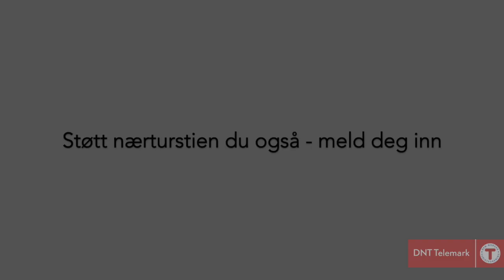DNT Telemark - opplevelser fra fjord til fjell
DNT Telemark er en medlemsforening bestående av til sammen 20 Turlag og Barnas Turlag, i tillegg til 12 andre turgrupper som blant annet fjellsportgruppa, ungdomsgruppene, seniorgruppene og gruppene for tilrettelagte turer.

DNT Telemark drifter 19 hytter og har over 1000 km med sommerløyper og 150 km med vinterløyper. Organisasjonen består i hovedsak av frivillige. Dette er mennesker som på dugnadsbasis rydder og merker løyper, holder hyttene i stand, arrangerer turer og arrangerer store arrangementer.

Bli med å støtte dette arbeidet, og samtidig få mange medlemsfordeler, som billigere overnattinger, rabatt på turutstyr, medlemsblader i posten og mye mer. Klikk her for å bli DNT-medlem du også